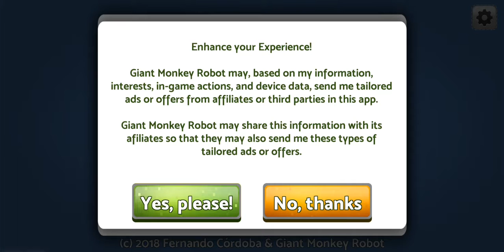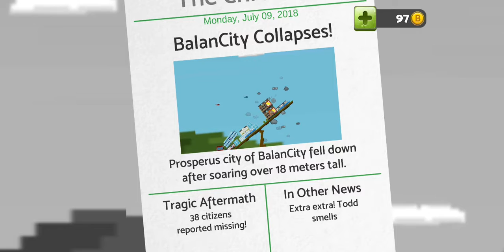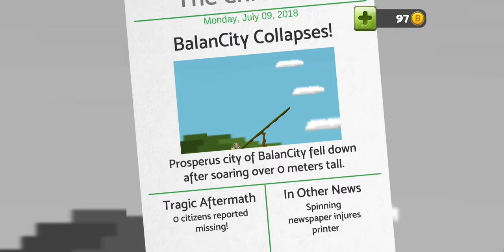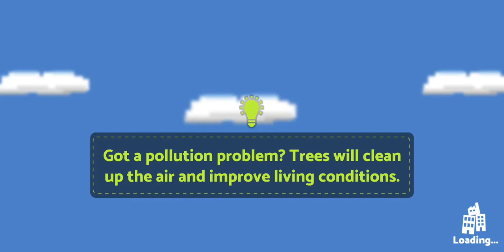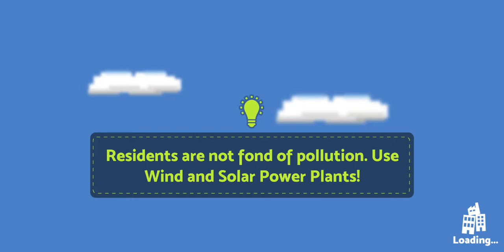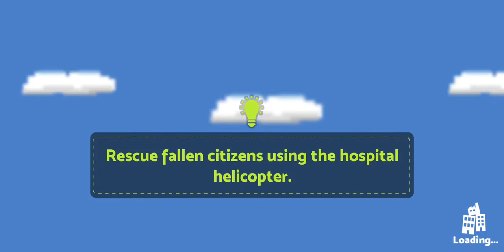BalanCity - первый взгляд - no comments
Рекомендую "BalanCity"